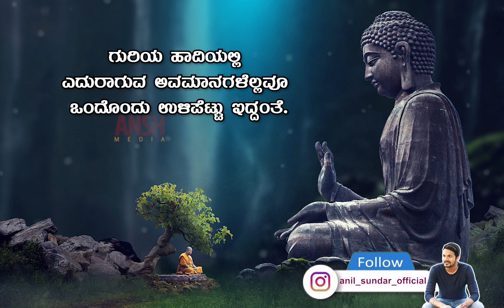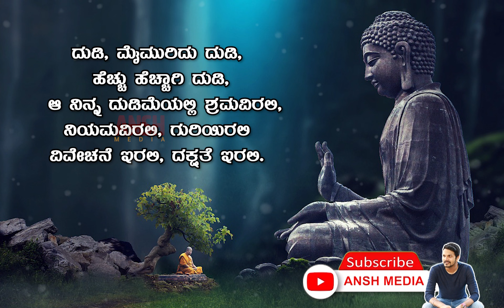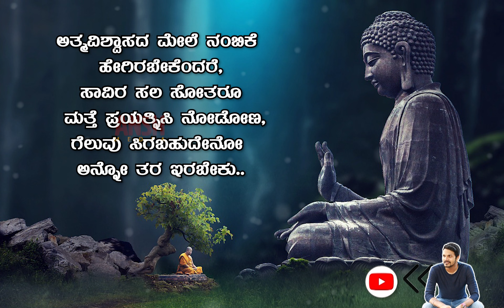life changing motivational quotes | Kannada Motivational Videos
In this motivational speech, we will learn about life, how to live it and how to enjoy it. It is time to start living life to the fullest and enjoy every moment. You will learn how to be more positive, how to set goals and how to achieve them. You will be inspired and motivated to change your life for the better. This is a speech for anyone who wants to start living a better life.

Best Motivational Video Kannada
Kannada Motivational Videos
Real Life Motivation
Powerful Motivational Quotes
Sucess Stories kannada
Inspirational Videos
Buddha Quotes in Kannada
Chanakya Neeti
Swamy Vivekanada Quotes
motivational speech in Kannada
motivational thoughts
Buddha life Story
Houtama Buddha
Buddha
motivational status
Buddha thoughts
inspirational speaches Kannada
kannada kathegalu